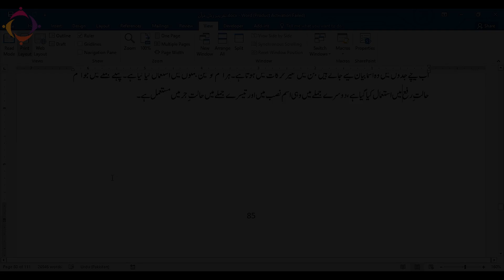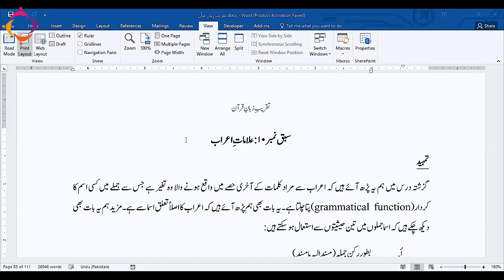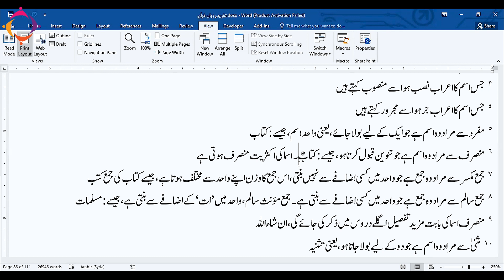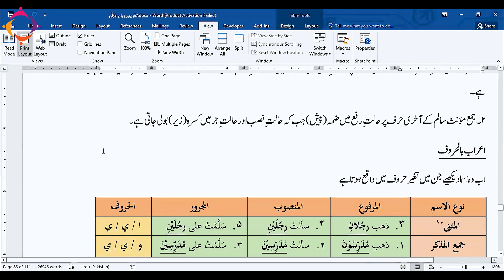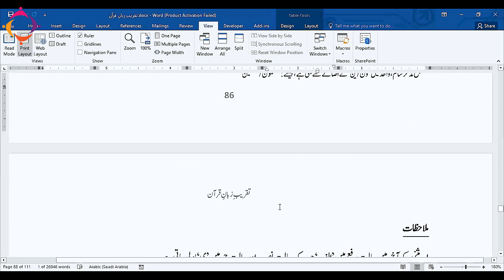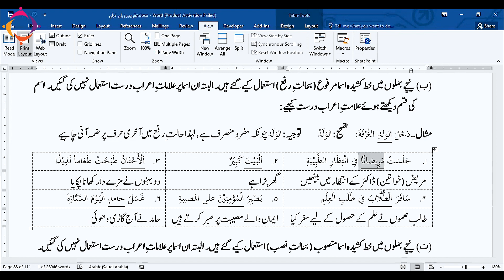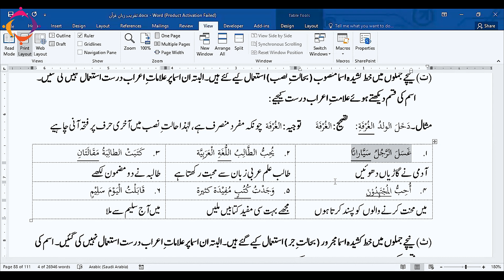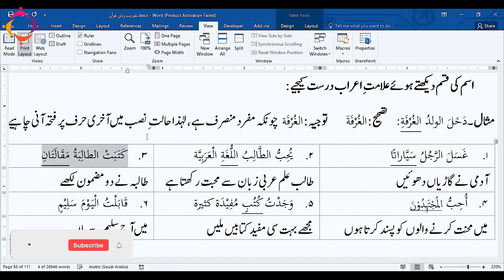Arabic Language Course | Lecture no: 16 | Prof. Dr. Mati UR Rehman | Urdu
Prof. Dr. Mati UR Rehman
Our Instructors:
1. Muhammad Amanat Rasul
2. Prof. Dr. Mati UR Rehman
3. Molana Basharat Ali
4. Molana Shoukat Ali

Institute of Modern Thought-ادارہ فکرِ جدید